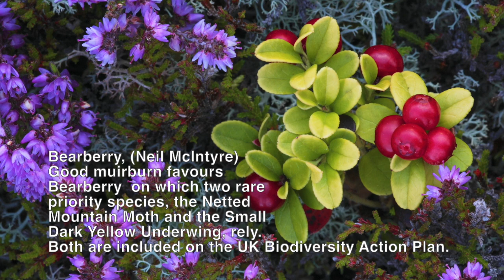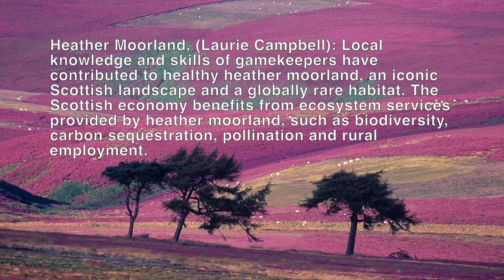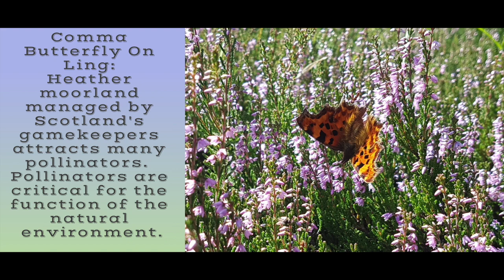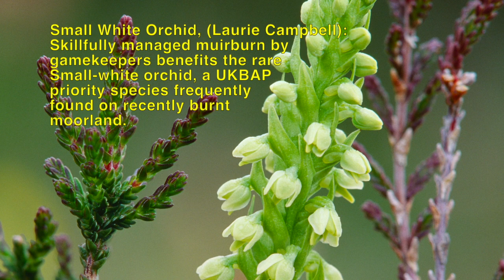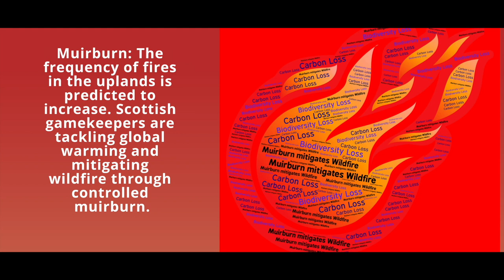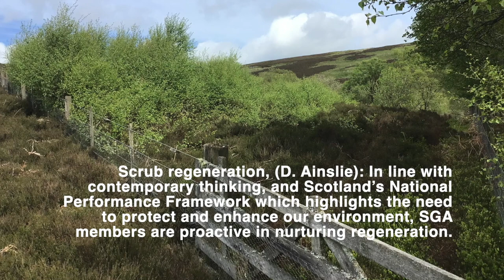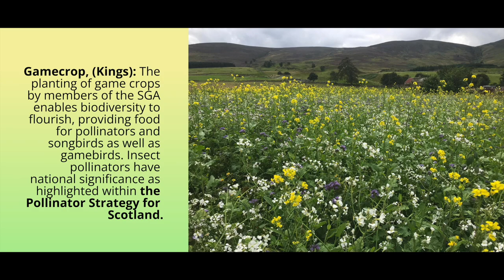Scottish Gamekeepers enrich Biodiversity.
This pictorial film celebrates the contribution of our gamekeeper, deer stalker and ghillie members to biodiversity, conservation and cultural heritage in Scotland.